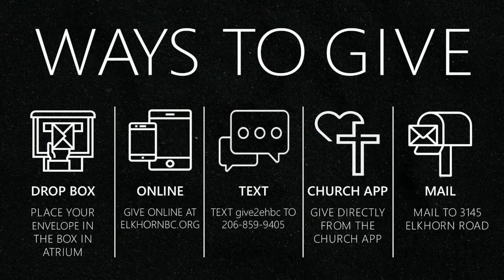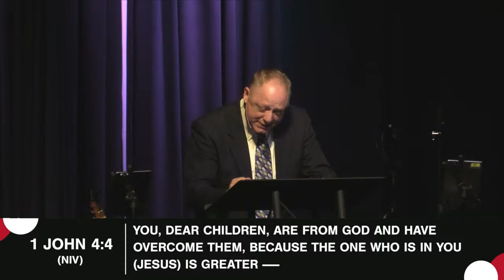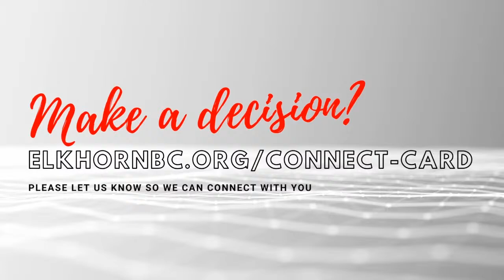Sunday Service | A Resurrected Life | March 31, 2024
Thank You for joining our service today! We are glad that you are here!
Get Connected
Fill out this form and one of our Pastors will be in contact with you!
or download our church app: Elk Horn Baptist Church